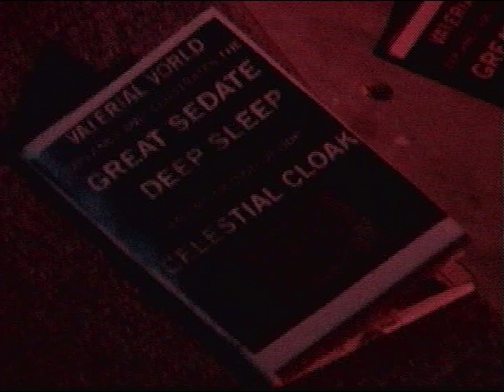GLASS OX | ANIMALS ON LSD | K'SHASHA / SHOW RECAP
GLASS OX | ANIMALS ON LSD | K'SHASHA
Filmed in Marshalltown, IA at House of Wax
00:00 K'shasha
05:42 Animals On LSD
08:18 Glass Ox